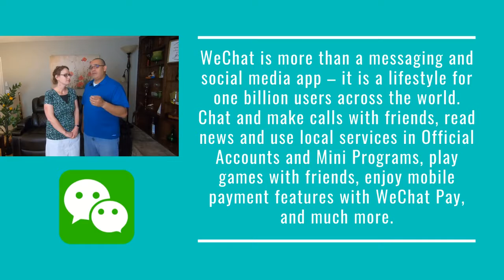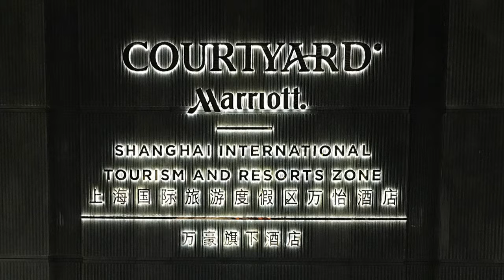Shanghai Disneyland Park, Shanghai Starbucks Reserve Roastery, Qibao Ancient Town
Avritt's Favorites China Highlights Part 1

We know there are millions of travel blogs out there, so we try and focus on what we’re uniquely good at; adventure travel videos.  We will also do segments call Avritt's Favorites Tips, Tricks & Foodie Finds on our travels.

We've learned a thing or two or the last few years and have made every mistake in the book, so you don't have to. We try our best to figure out the best travel tips and tricks along the road so we can pass them along to you.